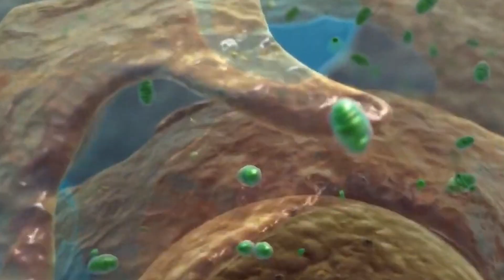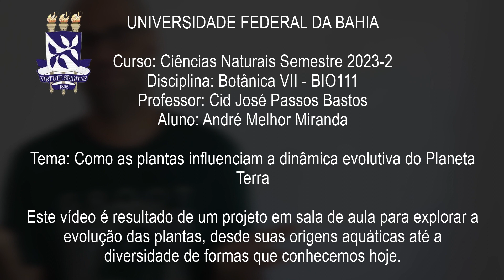COMO AS PLANTAS INFLUENCIAM A DINÂMICA EVOLUTIVA DO PLANETA TERRA - PROJETO BOTÂNICA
Tema: Como as plantas influenciam a dinâmica evolutiva do Planeta Terra
Este vídeo e propõe a explorar a evolução das plantas, desde suas origens
como algas verdes aquáticas até a diversidade de formas que conhecemos hoje.
Iniciaremos com um levantamento da literatura que examina as origens das
plantas terrestres e suas adaptações iniciais para a vida fora da água, o projeto
avança para analisar o desenvolvimento das plantas vasculares e sua diversificação
ao longo do tempo.
Foram destacadas as descobertas mais significativas e a importância das plantas na história da vida na Terra e a partir desse levantamento criaremos um vídeo.
Portanto este vídeo tem como objetivo proporcionar uma compreensão mais
dinâmica e abrangente da evolução das plantas, incentivando uma apreciação mais
profunda da diversidade e complexidade das plantas que moldaram nosso planeta.